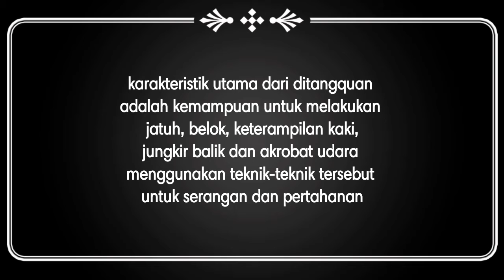Ditang Quan#Jurus Tradisional#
Ditangquan adalah kategori seni beladiri yang berasal dari Provinsi shandong dari china selama Dinasti Song (960-1279). Dikenal juga dengan Ground Tumbling Boxing

kami akan menyajikan video2 terbaik dengan informatif dan menarik

untuk praktisi dan pemilik klub beladiri yang minat menampilkan profile klub/sasana silahkan untuk menghubungi :

"kita hanya buih di samudra"

tetap membuka jendela pengetahuan beladiri anda  untuk berkembang bersama..

salam

MAC
Martial Art Channel